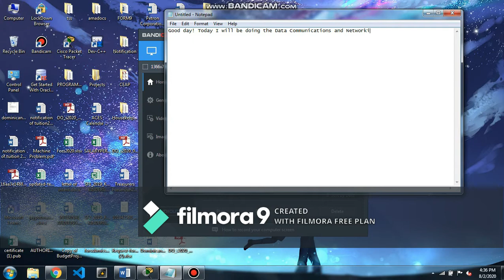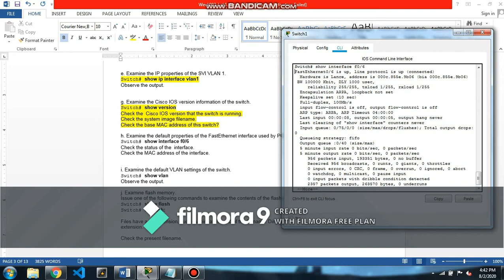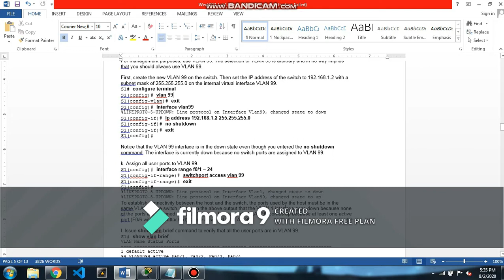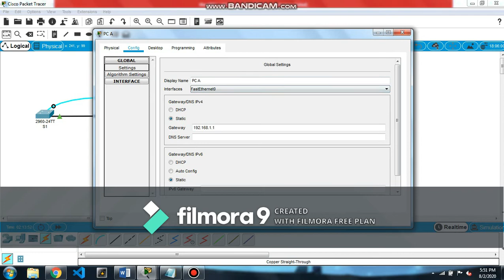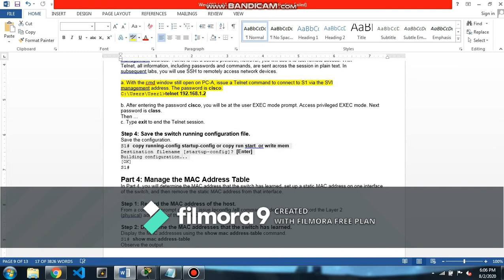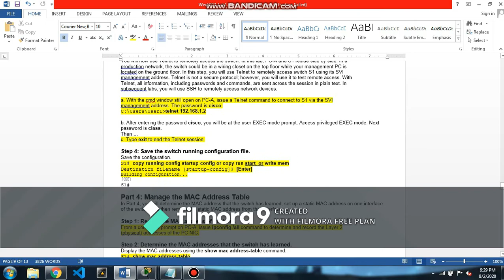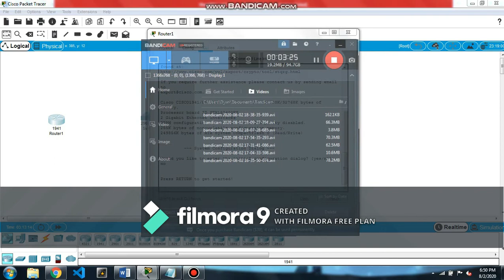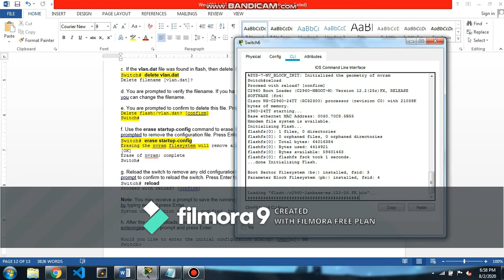Data Communications and Networking 2 Laboratory 1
CISCO 2